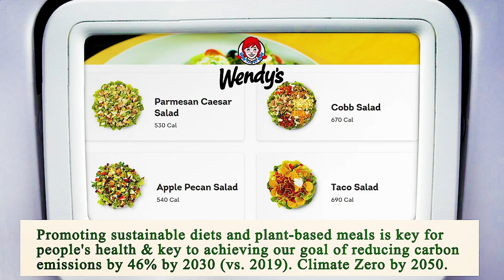Nearest Restaurant to Me - Nearest Restaurants to Me - San Diego 92129, San Diego County, CA, US